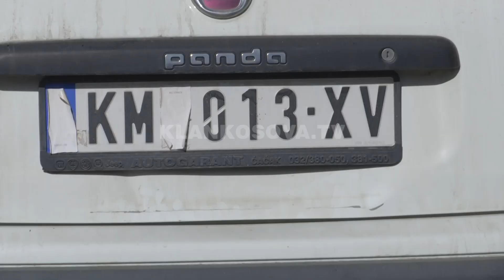FSK mund të veprojë edhe në veri - 11.11.2022 - Klan Kosova